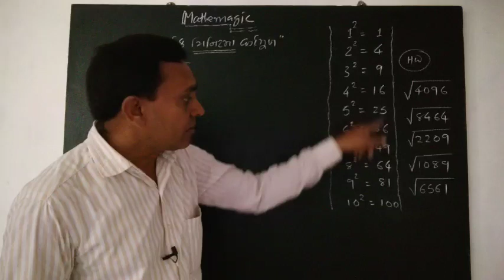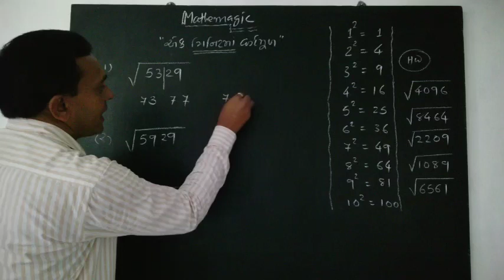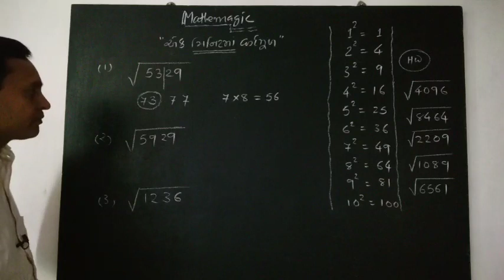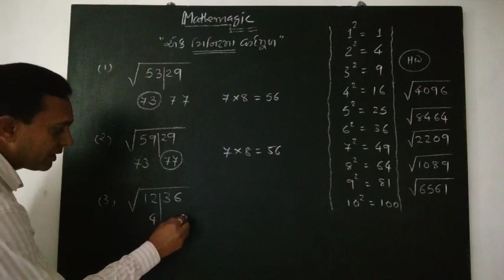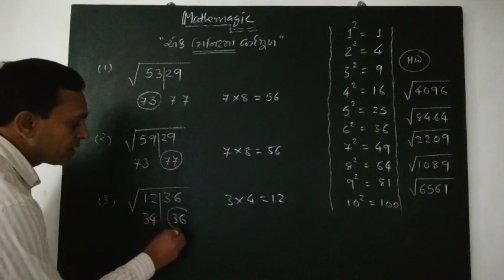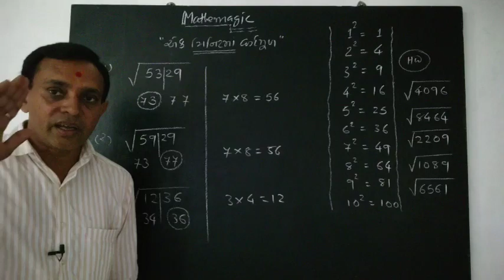Maths trick by RV Rank Sir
Mathematics, easy solutions, mathematics arithmetic tricks , Time saving tricks, saral ganit, competitive exam maths, fast result, fast solutions